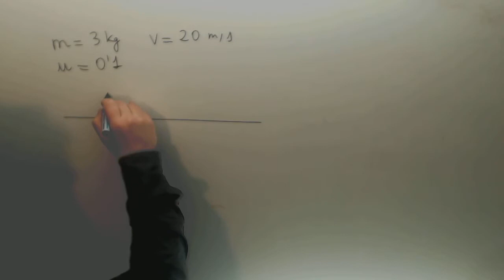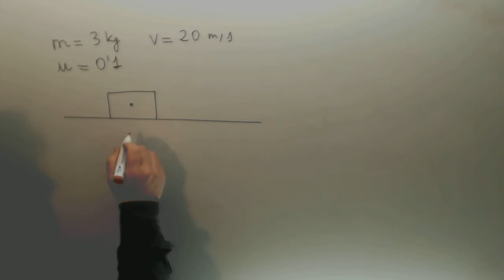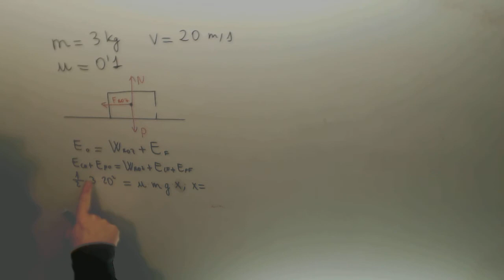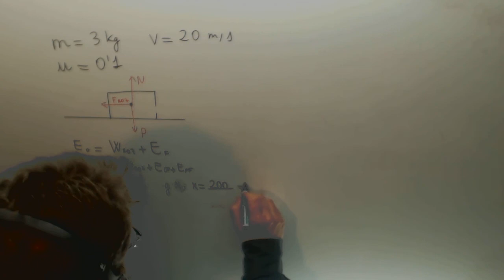Cuerpo sobre plano horizontal con rozamiento Fisica 1º Bachillerato Academia Usero Estepona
Cuerpo sobre plano horizontal con rozamiento Fisica 1º Bachillerato Suscríbete a nuestro canal en Youtube para ayudarnos a seguir creciendo Academia Usero en Estepona, el centro de formación con más vídeos en Internet del Mundo presenta